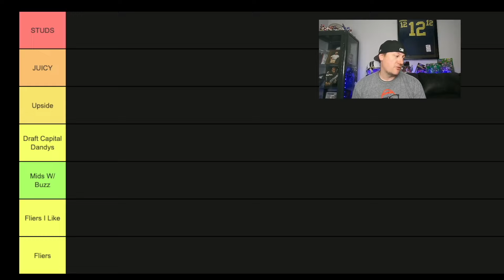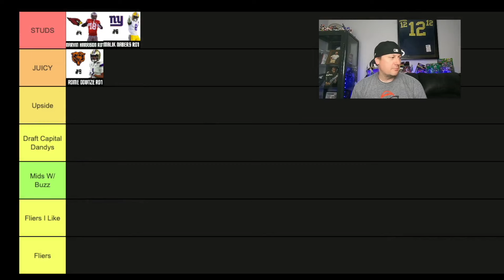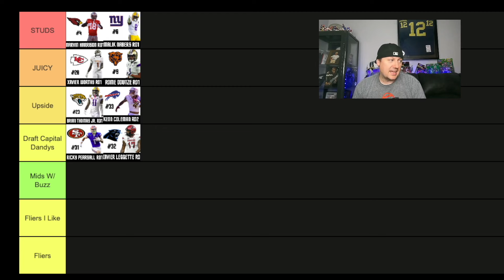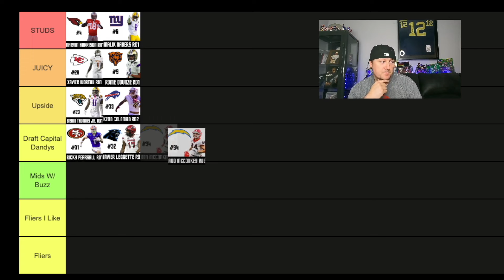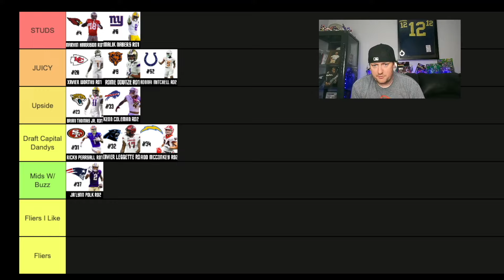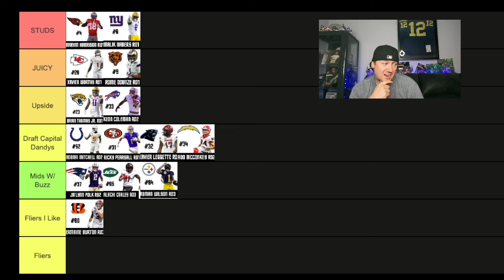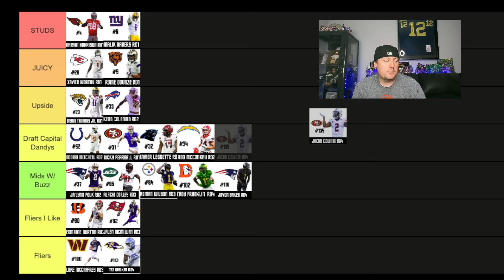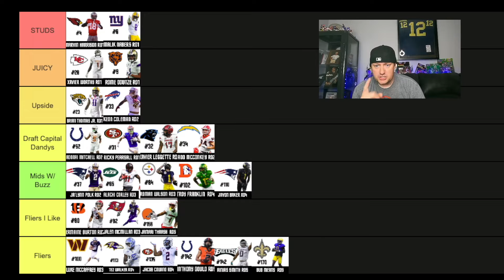Top 25 Rookie Wide Receivers Post NFL Draft | 2024 Dynasty Fantasy Football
Ranking the WRs drafted round 2-5 to get your ready for your 2024 dynasty rookie drafts. Will be ranking against with the later round WRs and the UDFAs soon. Needed to get this out for your drafts.

2024 NFL Draft LIVE Rounds 2 & 3 Reactions, Analysis, Fantasy Football Outlook and More!

This off-season we will be covering
Dynasty Trades
Dynasty Rankings
Dynasty Rookie Mock Drafts
Dynasty Rookie Rankings
Fantasy Football Strategy
Fantasy Football Trade Targets
Dynasty Sleepers
Fantasy Football Prospects
Dynasty Buy Low Targets
Dynasty Sell High Targets
Fantasy Football Breakouts
Fantasy Football Busts